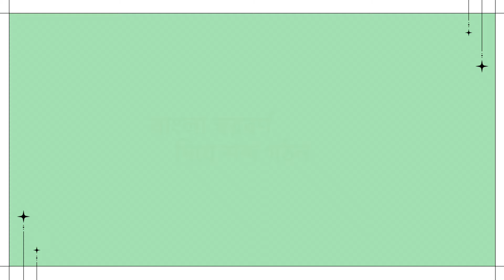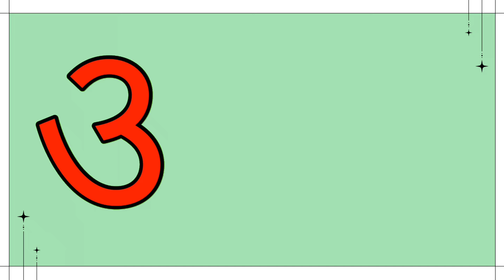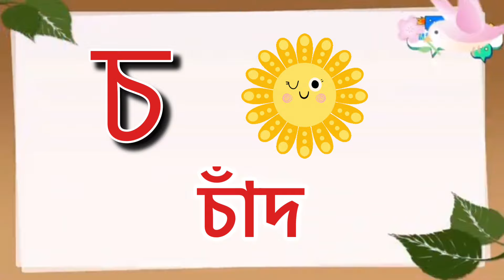স্বরবর্ণ ও ব্যঞ্জনবর্ণ দিয়ে শব্দ গঠন । Oi ojogor | অ'য় অজগর আসছে তেড়ে । ক তে কলা